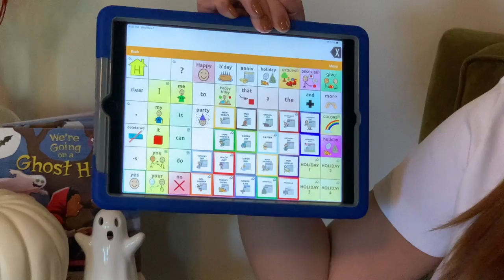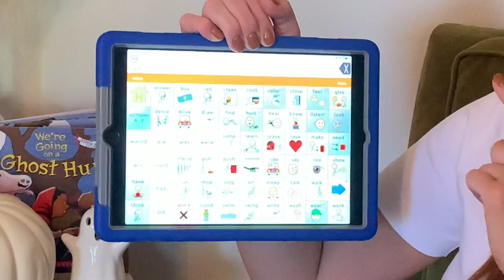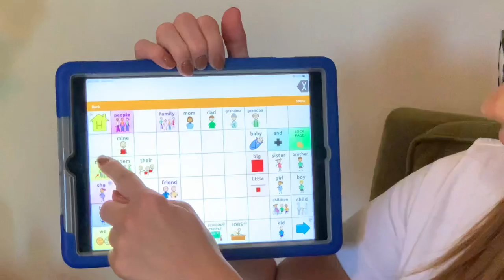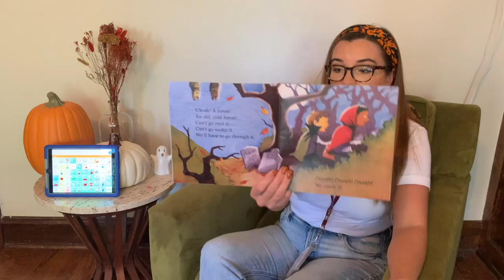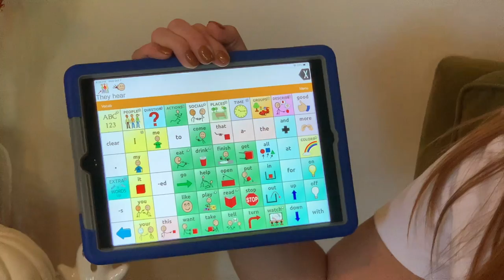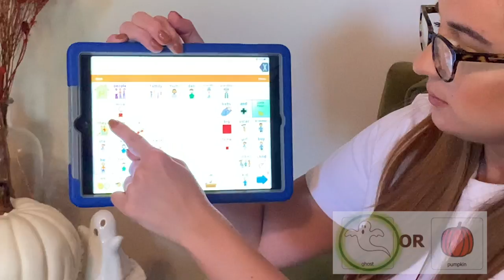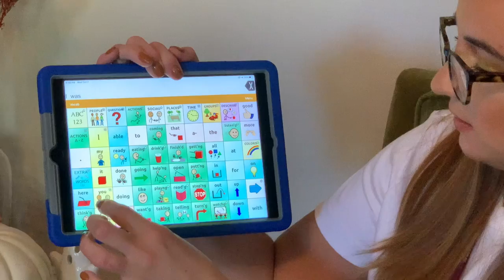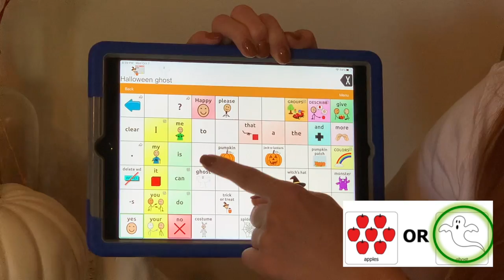Speech Group storytime with AAC: We're Going on a Ghost Hunt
Book: We're Going on a Ghost Hunt